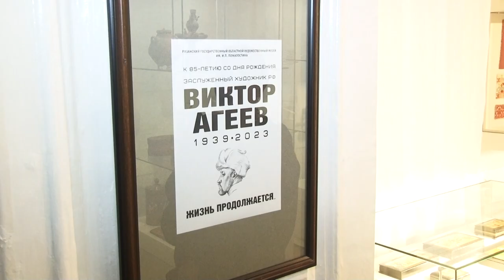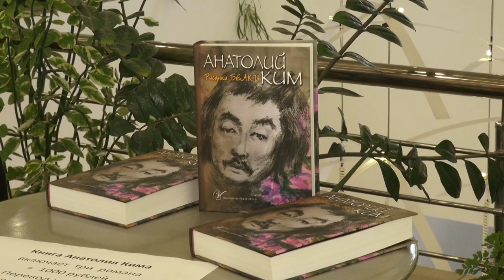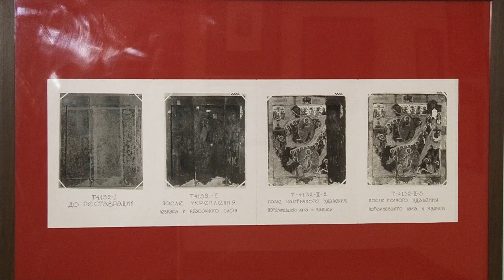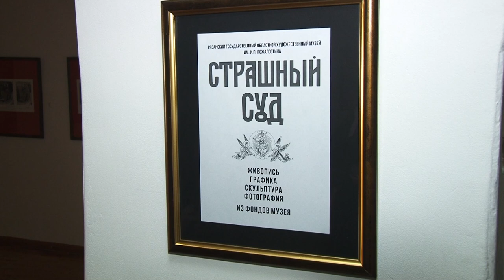Афиша города. Выпуск 43